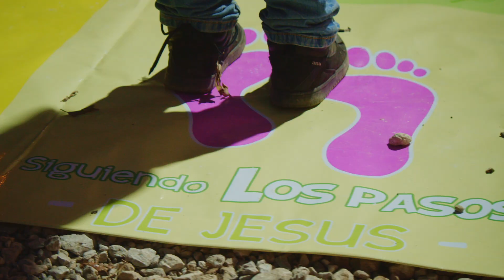✨FESTIVAL CRISTO VIVE USA 2022🤩| Vaqueros Cristianos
¡celebrando la LUZ  y no las tinieblas, la VIDA y no la muerte!

La Luz brilla en la oscuridad,
    y la oscuridad no ha podido contra ella.
                                                                                   (Juan 1:5 PDT)